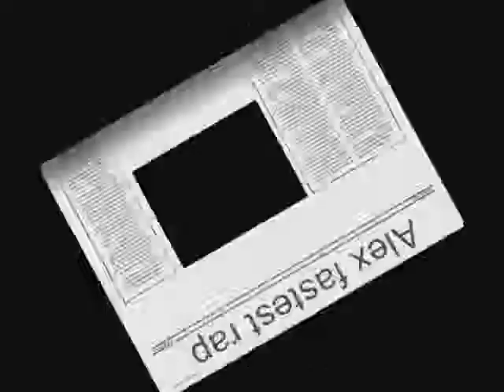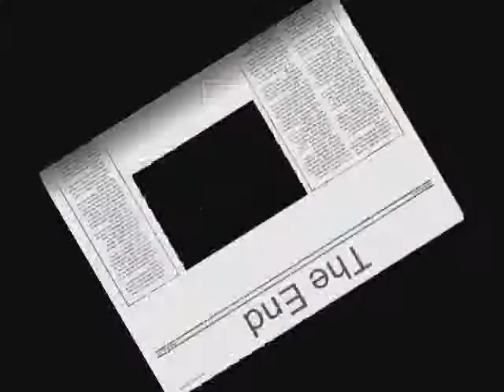Alex fastest rap 2